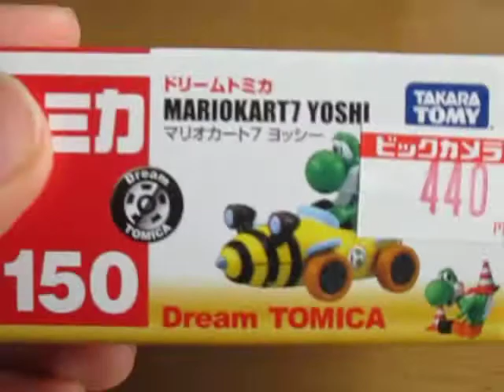ドリームトミカ マリオカート7 ヨッシー 開封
ドリームトミカ マリオカート7 ヨッシーを開封します。
かっこいいと言うよりも可愛いです。